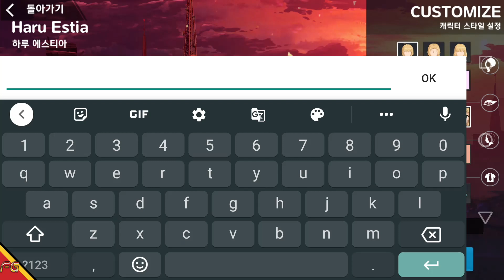SoulWorker: Academia - MMORPG (Android/IOS) Gameplay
►Download
►Tamanho ~ 2.44GB

🚩▪▪▪▪▶Informações◀▪▪▪▪▪▪▪
📲Official Lançamento.

RAM necessária: 3,0 GB ou mais
CPU: Qualcomm Snapdragon 660 ou superior
SO Android: Android 5.1 ou Superior